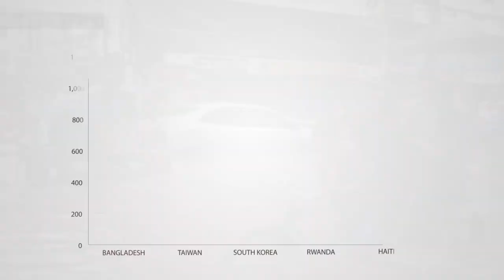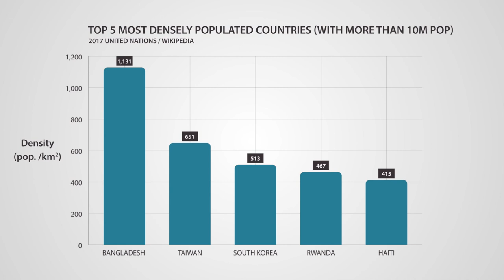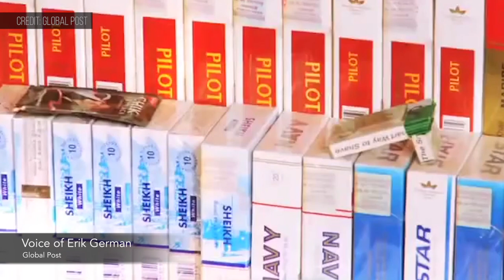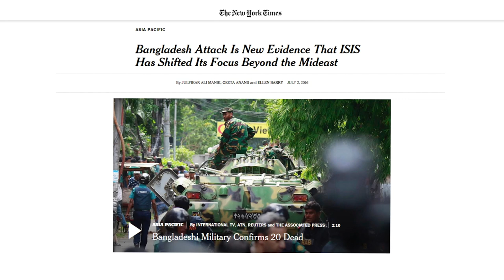Dhaka, Bangladesh: World's Fastest Growing MEGACITY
Dhaka, Bangladesh is the capital of the most densely populated major country in the world and is the planet's fastest growing city.

Video by Bryce Plank
Edited by Robin West

Script:
Everest and the Himalayas. It may not seem like this mountain range could shape a Megacity almost 600 kilometers away, but it does.

This place, the capital of the most densely populated major country in the world, is also the fastest growing city on the planet.

This is an examination of Dhaka, Bangladesh.

The constant supply of melting snow and water that flows down the Himalayas to the south creates the largest delta in the world.

Much of it runs through Bangladesh, an agricultural paradise with some of the richest soil on the planet.

But all that water is also a curse. With more than 700 rivers flowing into the Bay of Bengal, many of the country’s residents become displaced when monsoon season arrives in mid June every year. Annual rainfall in Bangladesh is over 78 inches, and two-thirds of the country’s 64 districts experience regular flooding.

Combine that with the highest population density of any major country, and you understand why Dhaka is adding more than 400,000 residents a year. If even a little of Bangladesh’s precious land is overtaken by water, many of its people instantly become homeless. To top that off, when fields and villages flood, these already struggling micro-economies become even less sustainable. So people pour into the capital because that’s where the jobs are.

More than two million people now work in Dhaka’s many garment factories. That industry is the engine of the Bangladeshi economy, producing 80% of its exports. But it can be a hard industry to break into if you’re a farmer coming from the countryside, so many unskilled people find work in the off-the books economy. There’s a reason why this is known as the rickshaw capital of the world. Cash gigs like vegetable salesman, barber, shopkeeper, boatman, and cycling cabbie make up nearly 4 out of 5 jobs here. Average pay for this full-time work is less than $100 a month.

Development is a tough nut to crack. In order to raise revenue to provide better services and solve problems like traffic congestion, the city needs to bring these people out of the shadow economy. That idea was examined in the Global Post’s excellent report on Dhaka from a few years ago:

[Erik German, Global Post] “Legitimizing this vast slum economy would mean compelling millions of vegetable sellers, shop owners, barbers to get licenses, pay taxes, and formalize working conditions. It’s a gargantuan task.”

Dhakka wasn’t always so low in the global economic pecking order. In its heyday, as the commercial capital of the Mughal empire in the 17th century, it was one of the wealthiest and most prosperous cities on the planet. The Venice of the East, known then as Jahangir Nagar, was a worldwide hub of the cotton and silk trade. Its palatial caravansary, the Bara Katra, sheltered merchants traveling along the Grand Trunk Road, one of the oldest and longest thoroughfares in Asia.

Then, Dhaka fell into two centuries of turmoil that saw its status decline. First, the British took control in 1765. When they were forced out in the middle of the twentieth century, the city became the capital of Eastern Pakistan. Bangladesh finally won its independence in 1971, but only after suffering heavy damage during many battles. One of the legacies of two and a half centuries of power struggle in this region is its confusing and hard to define borders. The India-Bangladesh boundary is one of the strangest in the world.

One look and it's obvious, Dhaka is taking in people from the entire region—Bangladeshi or not.

This great migration is overwhelming the city’s infrastructure and services, which simply can’t keep up. Still, there are some obvious things the country should be doing to help Dhaka better manage its growth.

[Solana Pyne, Global Post] “One deceptively simple suggestion: put control over vital services in the hands of a single municipal government accountable to the people it serves. As in many unplanned cities of it’s size, Dhaka’s police, utilities, and roadways are controlled by a dozen or more national authorities, mostly run by political appointees.”